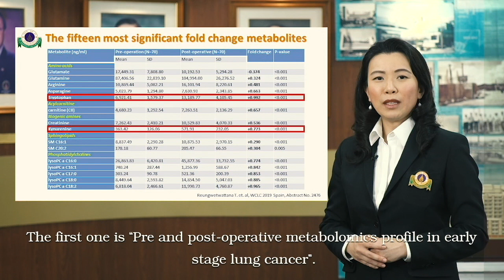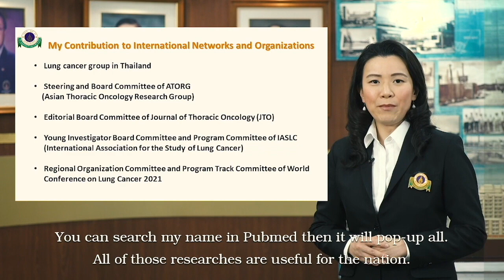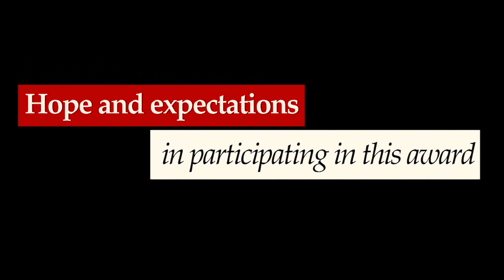Thanyanan Reungwetwattana Thailand ASEAN-U.S. Science Prize for Women 2020 National Finalist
This is a video featuring Dr Thanyanan Reungwetwattana from Thailand who is chosen to represent Thailand in the Science Prize competition.
The Sixth Annual ASEAN-U.S. Science Prize for Women 2020 supported by UL, is a joint effort by USAID, UL and ASEAN. The United States Government through the U.S. Agency for International Development (USAID), in partnership with the Association of Southeast Asian Nations (ASEAN) supported by UL, aim to strengthen ASEAN science and technology capacity and gender equality and improvement through an annual ASEAN-U.S. Science Prize for Women (“Prize”) supported by UL.
The 2020 Prize emphasizes the role of female scientists who use their work to better society in sustainable ways and act as role models for other women working in and pursuing careers in science, technology, engineering and math (STEM).
This year, the Prize theme focuses on the preventive healthcare in the ASEAN region.

Please also visit to learn more about:
U.S. Mission to ASEAN: asean.usmission.gov